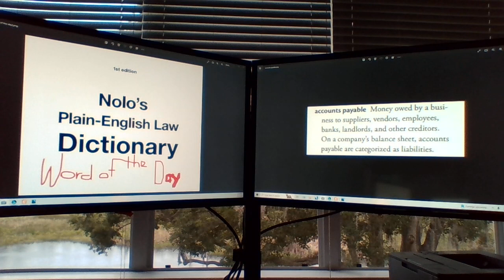Nolo's Plain-English Law Dictionary Word of the Day 5/31/2023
accounts payable